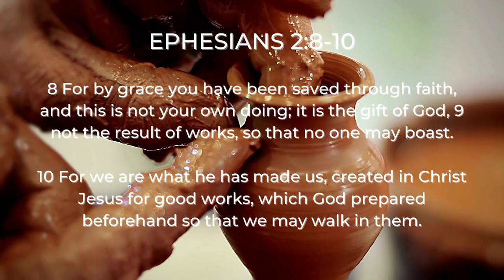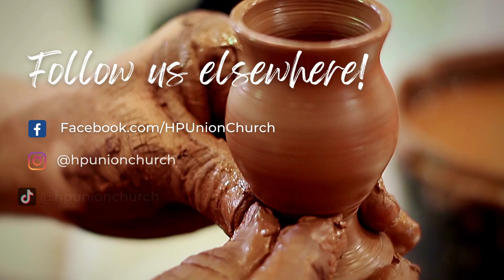Created on Purpose, For Divine Purpose | Ephesians 2:8-10 | HPUC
The preached word from Rev. Veronica Johnson on Ephesians 2:8-10 (05/22/22).